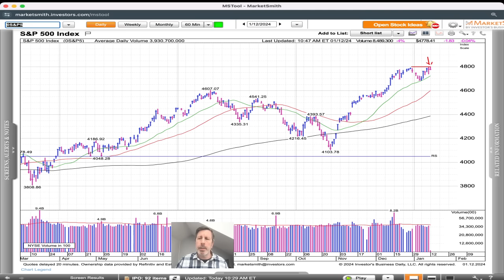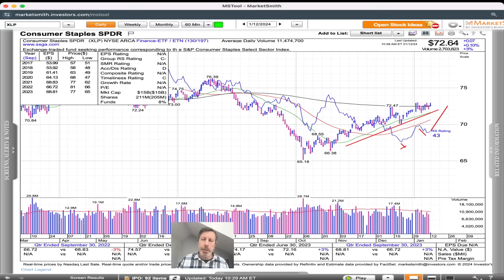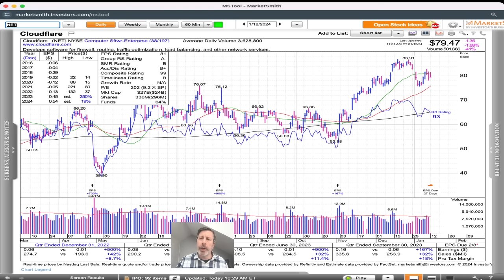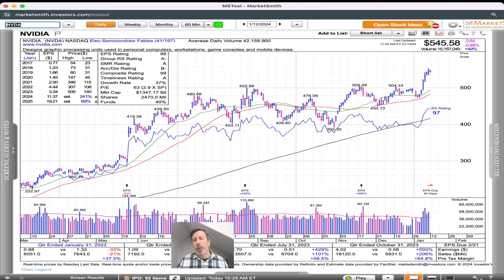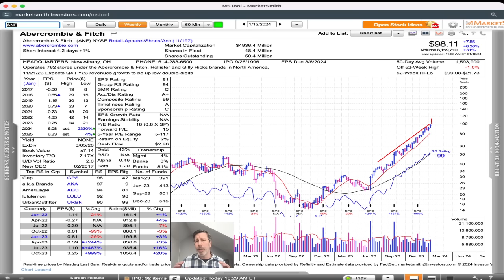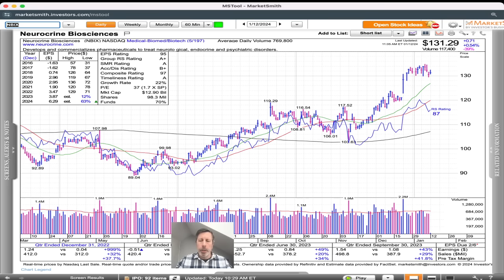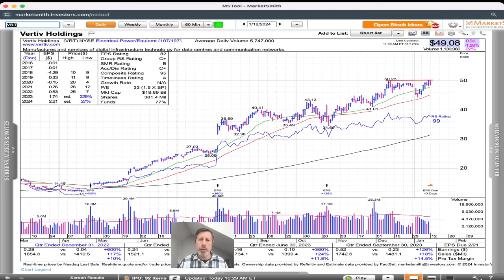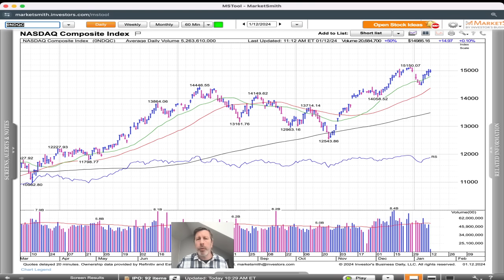The Excellent Rebound in the Market | Cabot Weekly Review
In this week's video, Mike Cintolo remains bullish, with the excellent rebound in the market and especially leading stocks this week keeping nearly all of the intermediate-term evidence positive. That said, near-term, January is still ongoing, and earnings season is now revving up, so Mike's half-expecting some more ups and downs, but overall, he's looking to put money to work.

Stocks Discussed: NVDA, AMD, APP, PLAY, HWM, NBIX, PCOR, VRT, AFRM, NTRA, FRPT, MNDY, SHOP